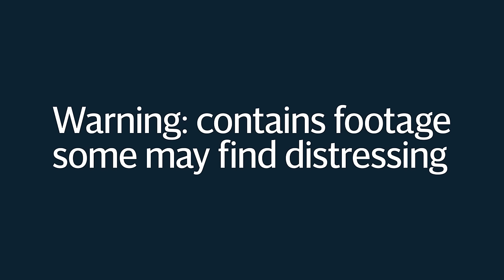Video shows moment 'double tap' air strike hits Yemen funeral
Warning: contains footage some may find distressing.

Footage shown by Al-Masirah TV in Yemen shows the moment a Saudi-led coalition air strike bombed a funeral hall in Sanaa on Saturday. More than 140 people were killed and at least 525 others were wounded in the "double tap" air strikes. Double tap refers to a practice where one strike is launched and as people rush to help the wounded at the scene, a second strike hits.